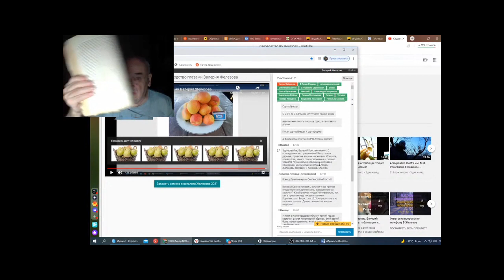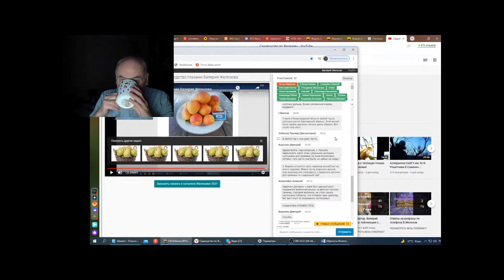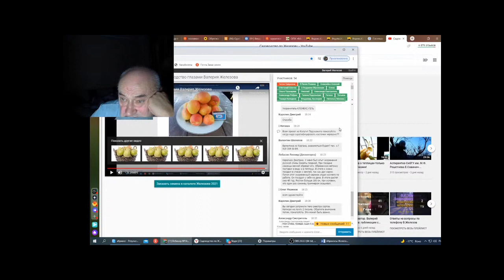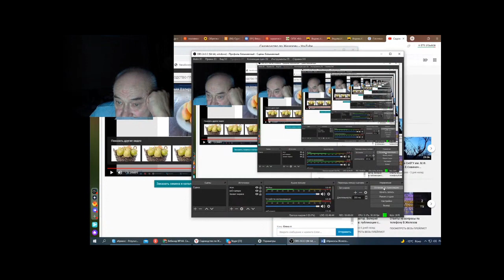железов в вебинар 165 ответы на вопросы в чате часть 2 movie